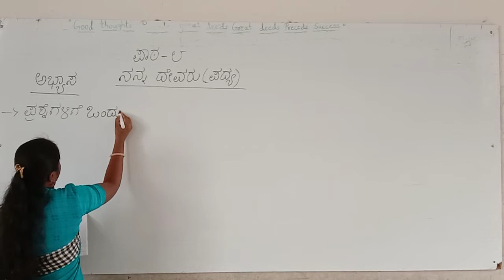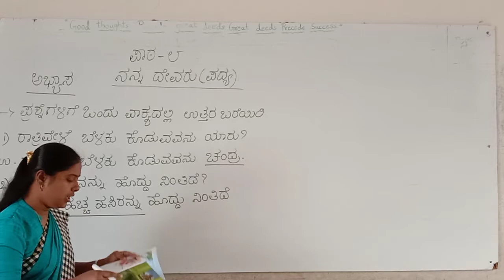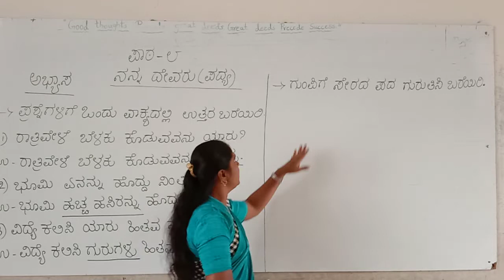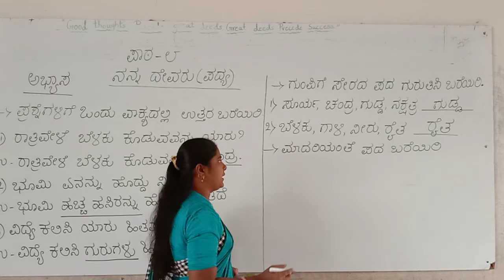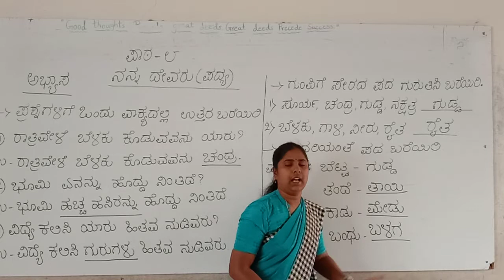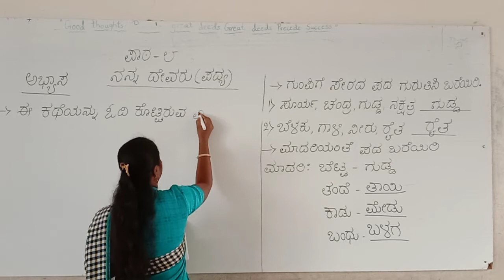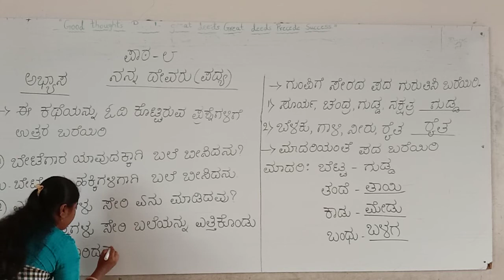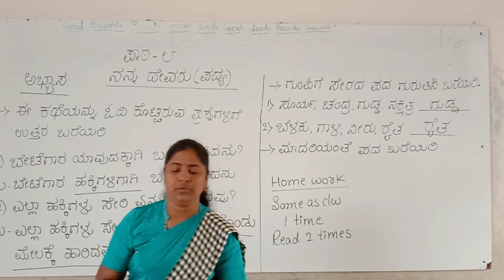CBSE 2 KANNADA SEM 2 BY SAVITRI MAM DAY 3